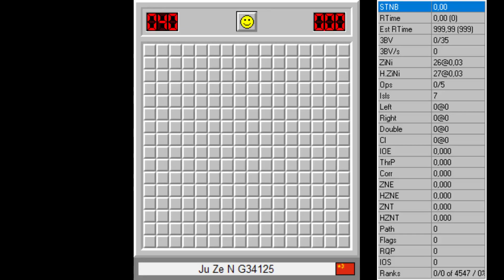Minesweeper Intermediate World Record in 6.75 by JZE (Ze-en Ju)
Another improvement by the legend.

My twitch I AM STREAMING DAILY FROM TODAY, IT'S ON. (yes.)